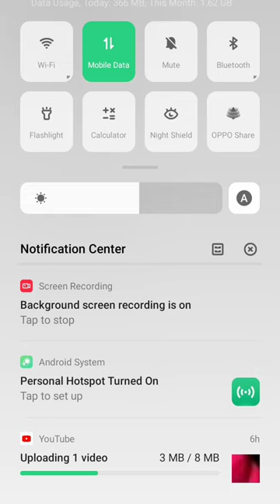How to open hotspot in "oppo A12 mobile